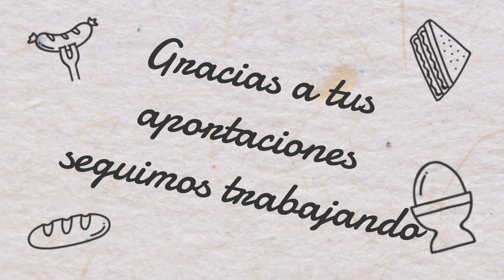Comedor comunitario Iztapalapa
Ya se encuentra en funcionamiento el comedor comunitario en Iztapalapa; gracias al esfuererzo en conjunto con Cáritas Ciudad de México y a ti ¡que nos has apoyado con tus aportaciones! Con tu ayuda podremos continuar trabajando para apoyar a los hermanos más necesitados.